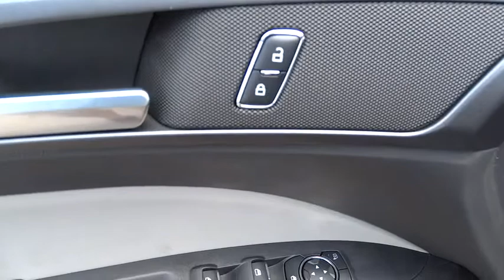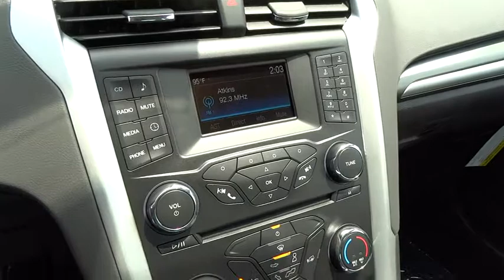2014 Ford Fusion Columbus, Lancaster, Central Ohio, Newark, Athens, OH CD14390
2014 Ford Fusion 4DR SDN S FWD - Stock#: CD14390 - VIN#: 3FA6P0G7XER336034

2840 N. Columbus St.